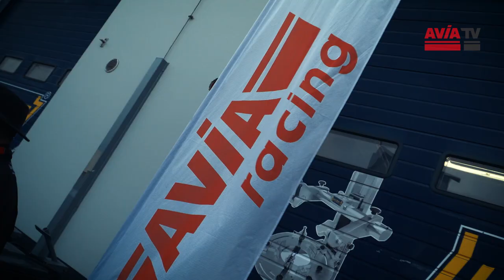Impressionen VLN 2 Nürburgring / AVIA eRacing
Ehe es morgen mit dem 3. Lauf der VLN am Nürburgring weitergeht noch einige Impressionen vom 2. Lauf. Unsere Gäste bei der AVIA eRacing Competition hatten auf jeden Fall Spaß.